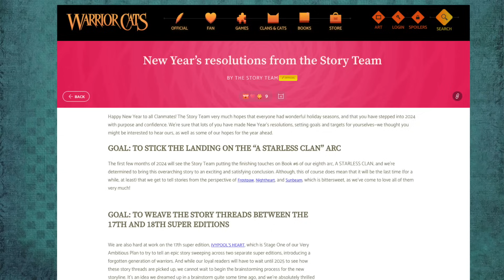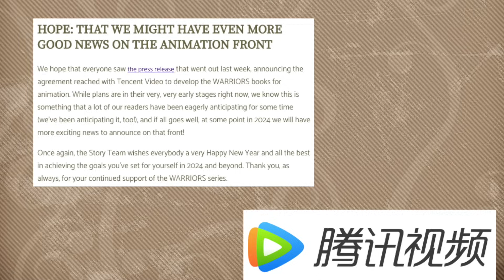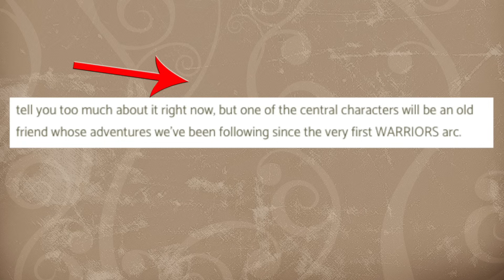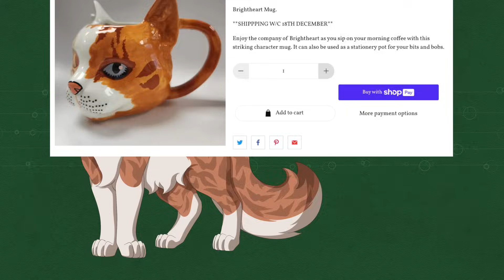A Fan Favorite is RETURNING - Warrior Cats News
A new article dropped on the Warrior Cats website detailing books coming in 2024 and 2025!